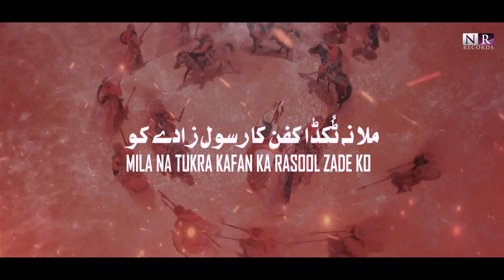Mila Na Tukra Kafan Ka Rasool Zade Ko | Lala Hussaini | Noha 2022 | 1444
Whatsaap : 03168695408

Presented By: NR RECORDS